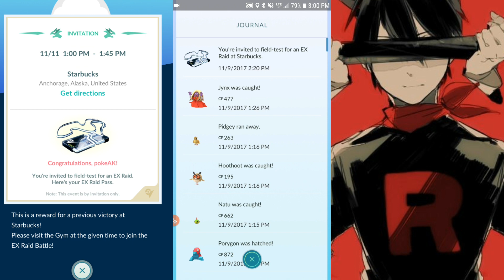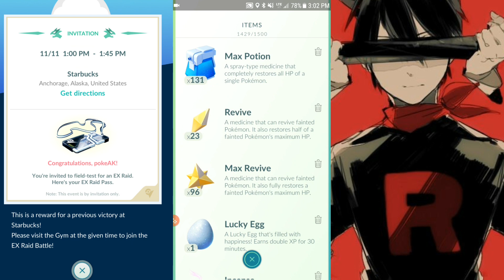POKEMON GO MY 4TH EX PASS FOR MEWTWO EXCLUSIVE RAID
I just received my 4th Mewtwo EX pass in Pokemon GO